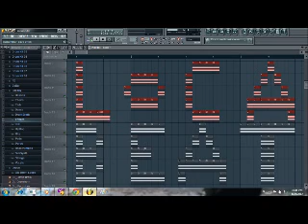on stage by loca lou beat ...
music fl studio track by loca lou beat